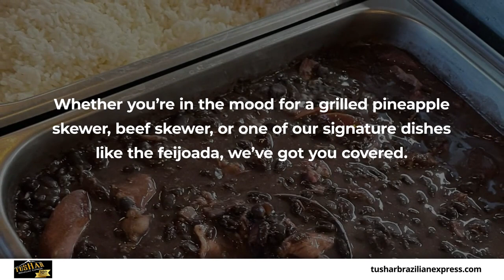Tushar Brazilian Express South Jordan Utah 84095